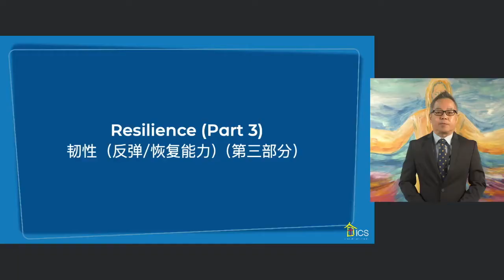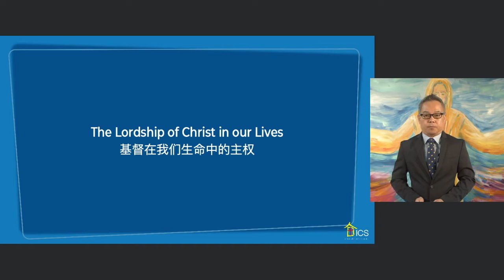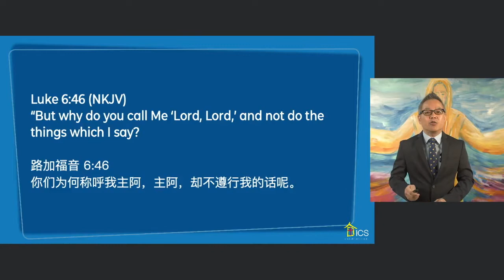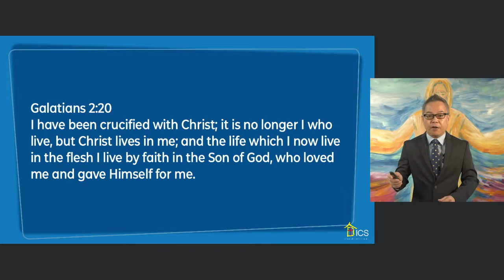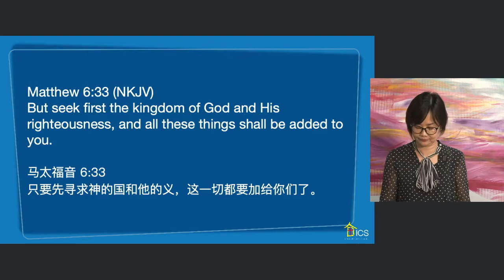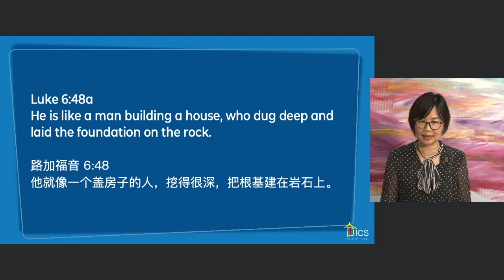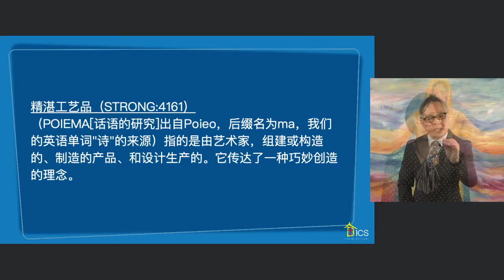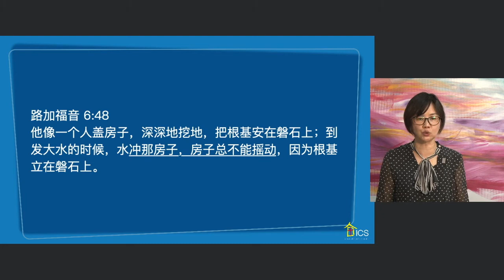韧性 (反弹/恢复能力) (第三部分) (Resilience (Part 3)) - August 08, 2021 (English With Chinese Interpretation)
Title: Resilience (Part 3)
Main Scripture: Luke 6:46-49

讲员：何牧师
讲题：韧性 (反弹/恢复能力)（第三部分）
章节：路加福音 6:46-49